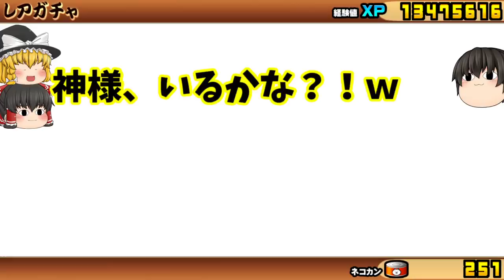【ガチャ祭り】レジェンドクエスト最終ステージ＆プラチナチケットも二枚(# ﾟДﾟ)！ガチャ祭り！！【にゃんこ大戦争#114】